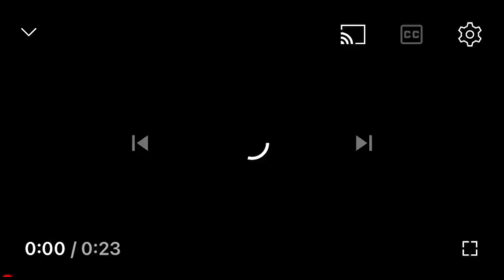Walk in Nakaku Hiroshima City Japan